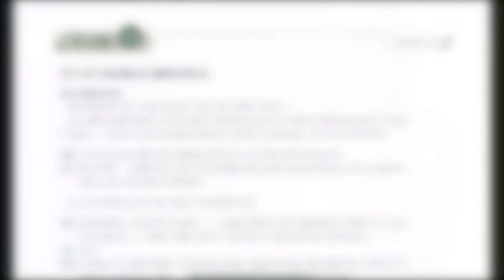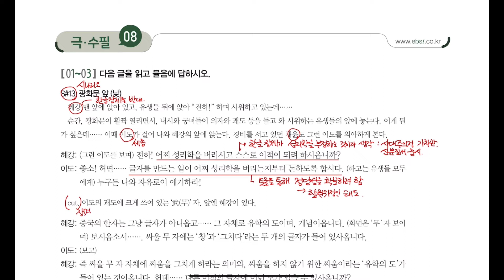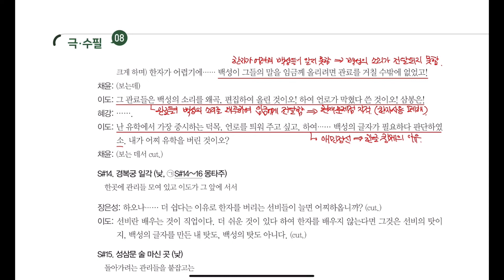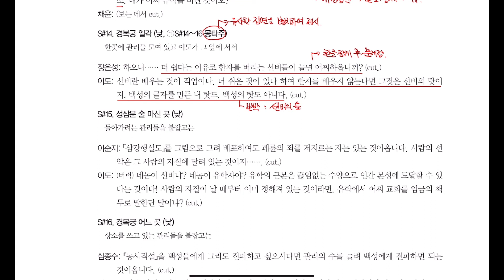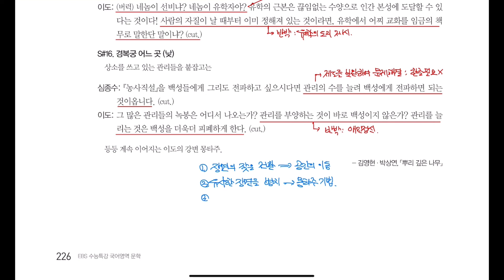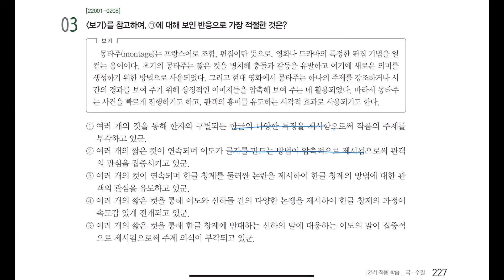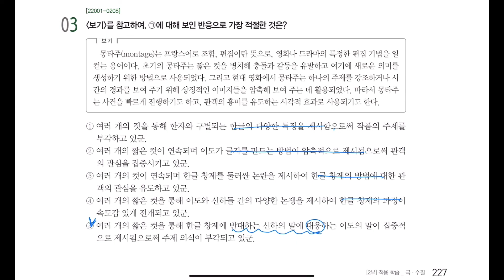뿌리 깊은 나무_김영현, 박상연 (2023 수능특강 225p)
2023학년도 수능특강 문학
극 수필 8강 225p
뿌리 깊은 나무_김영현, 박상연